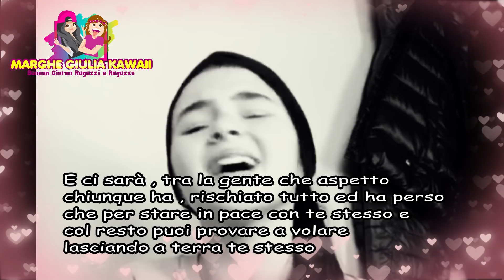Il Ballo delle incertezze - ULTIMO ( cover ) by Marghe Giulia Kawaii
Il Ballo delle incertezze - ULTIMO ( cover ) , provo a intonare il ritornello senza musica by Marghe Giulia Kawaii - Iscriviti al nostro canale e attiva la campanella per non perderti i nuovi video e le nostre live ▶︎